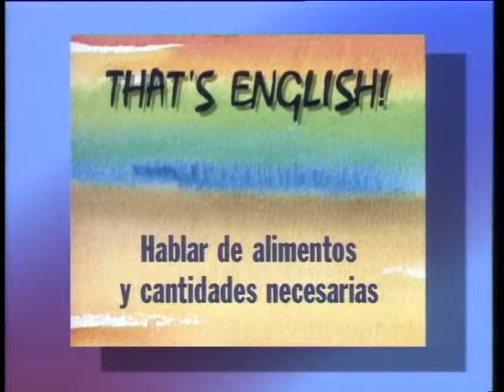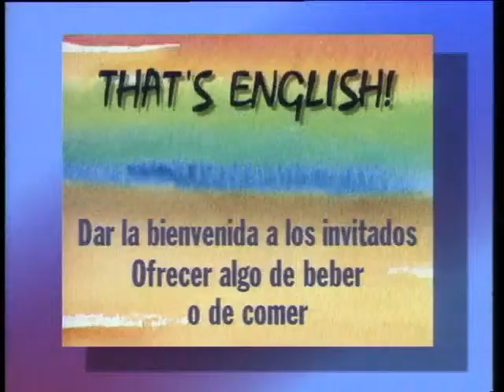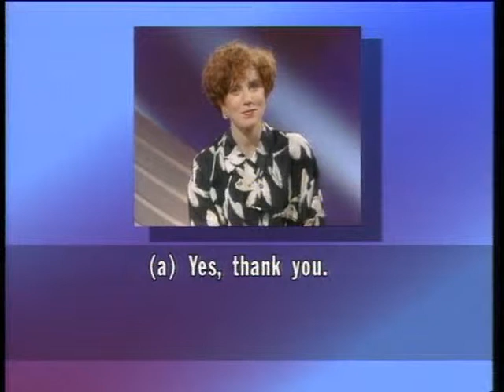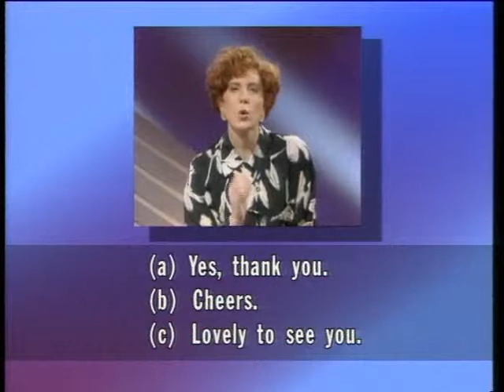That's English! [Previous version] Module 3 Programme 052